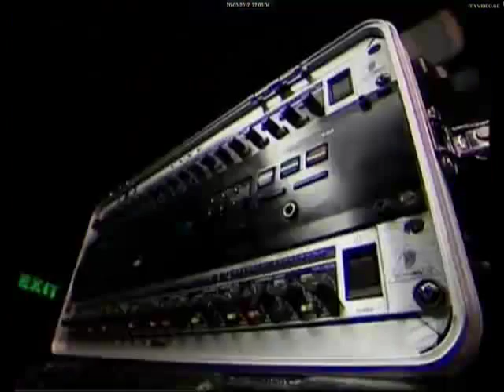nichieri 2012 part 1 26 marti